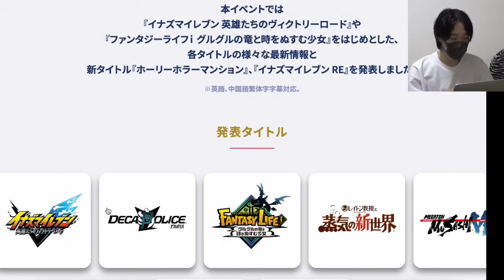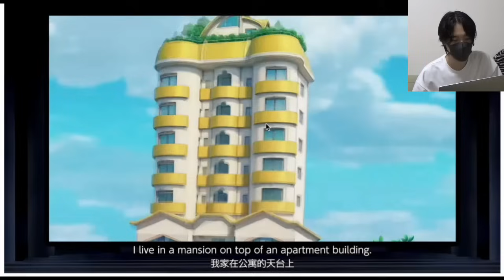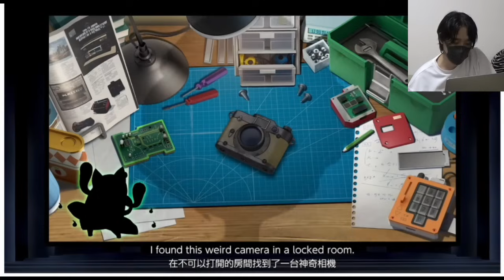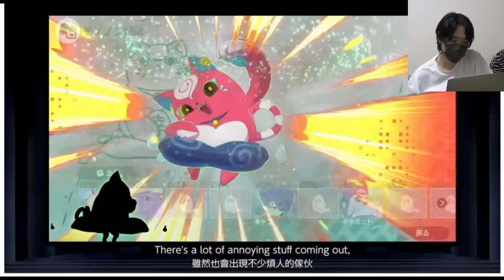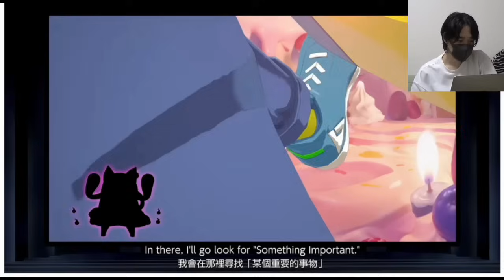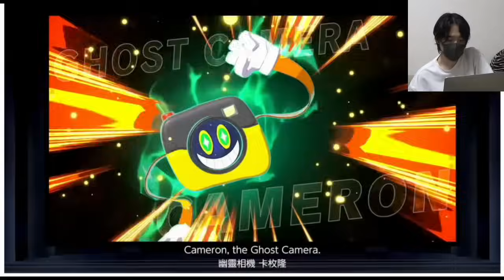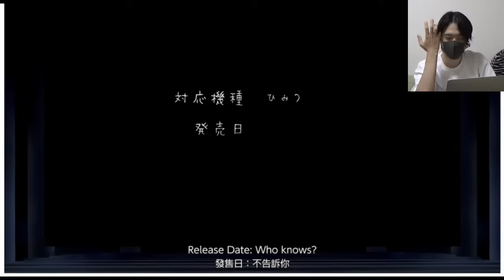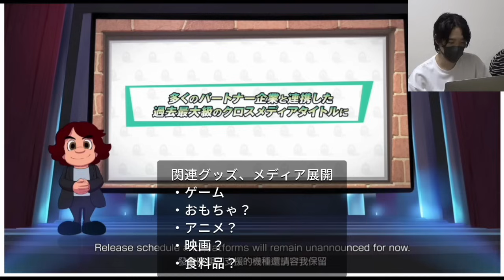レベルファイブ新作「ホーリーホラーマンション」キター！第２の妖怪ウォッチ？ゴーストクラフトRPG？ストーリー、対応機種、発売日考察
『ホーリーホラーマンション』は、『妖怪ウォッチ』の流れを継承しながら全く新しいプロジェクトとして制作された新作ゴーストクラフトRPG。本作のテーマは「家族」となっており、ストーリーからゲームデザインまで家族全員で楽しめるようゲームを目指しているという。

ストーリーとしては、おばあちゃんが大家をするマンションに住む主人公「大家テン」が、開かずの間で見つけたカメラをきっかけに「ゴースト」と出会い、さまざまな事件に巻き込まれていくというもの。

映像内では、金の為なら手段を択ばない悪徳企業「魔王堂」という宿敵や、“ヤバヤバ魔物アイテム”を増産する「ブラックリーマン」という敵が登場することも明かされている。

2025年春に本作の「クロスメディア発表会」を開催した際、関連グッズやメディア展開の報告が行われる予定とのこと。